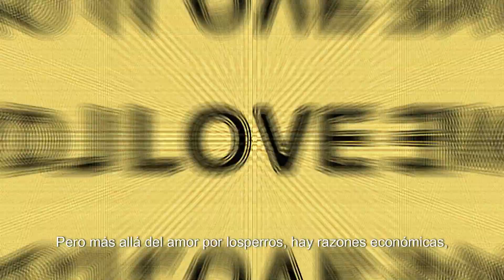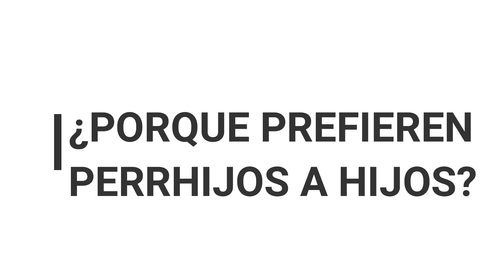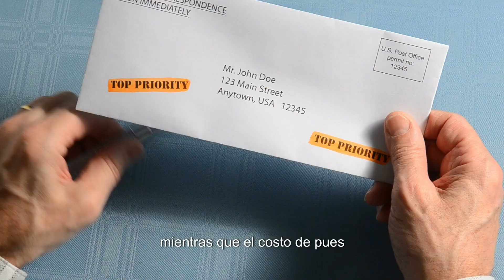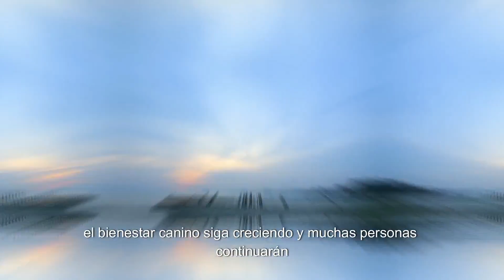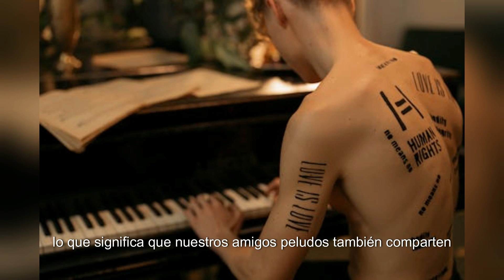¿Perros en lugar de hijos?: El Boom de los Perrhijos EXPLICADO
¡Los perrhijos están revolucionando el concepto de familia! Descubre por qué cada vez más personas deciden tener un perro en lugar de un hijo. Hablamos sobre cuánto se gasta hoy en día en los consentidos de la casa, por qué son la opción preferida de muchas parejas, y cómo esta tendencia está transformando nuestras vidas. Además, te contamos un dato curioso sobre el moquillo canino. ¡Dale play y únete a la familia perruna!